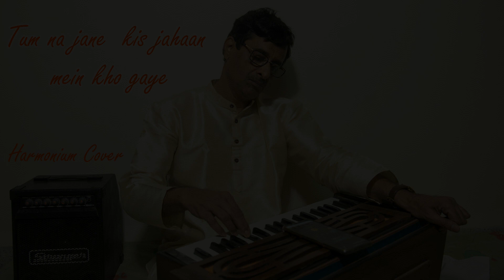Tum Na Jane Kis Jahan mein : Harmonium Cover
Harmonium Cover by Milind Tanksale.

Video editing :-

MSP Videography, Pune

Original Credits :-

Singer : Lata Mangeshkar
Lyrics : Sahir Ludhiyanvi
Movie : Sazaa (1951)